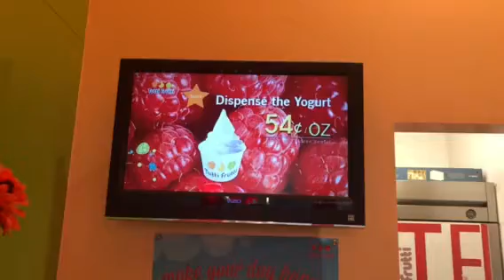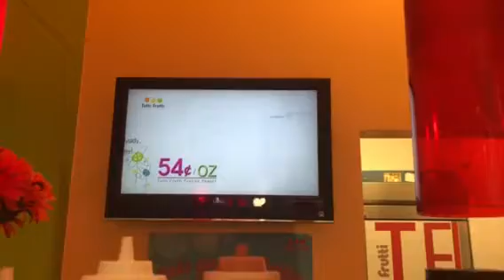Tutti Frutti Frozen Yogurt 🍦 TV 📺 VIZIO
Westfield Fox 🦊 Hills Mall